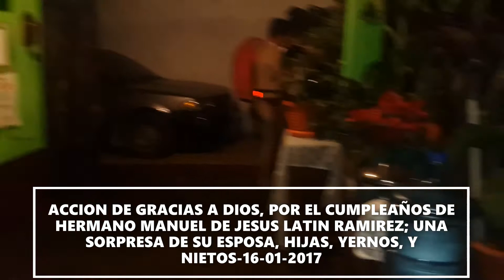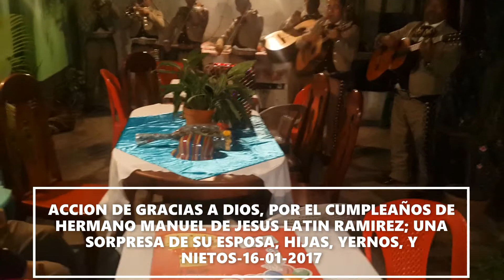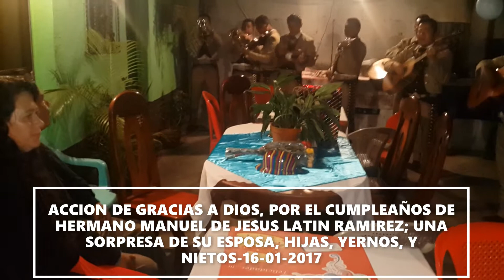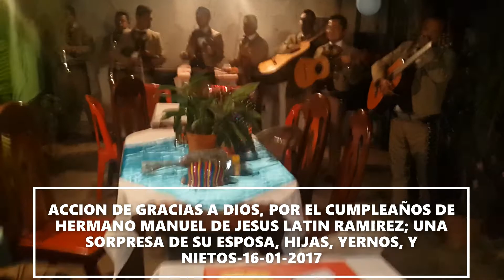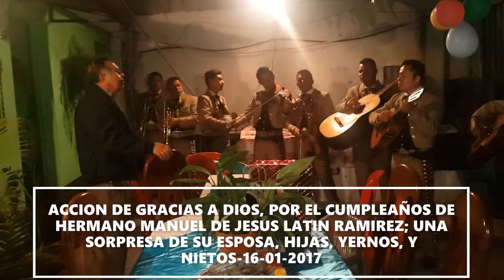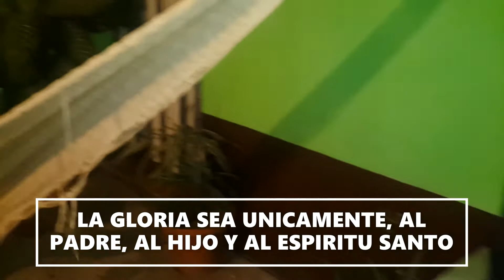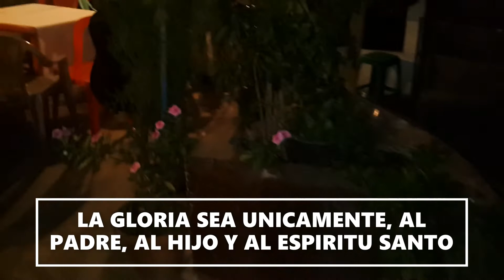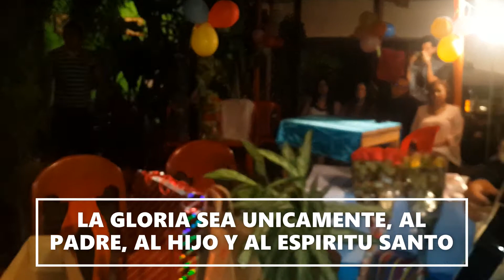Manuel de Jesus Latin R. Video de mi Cumpleaños